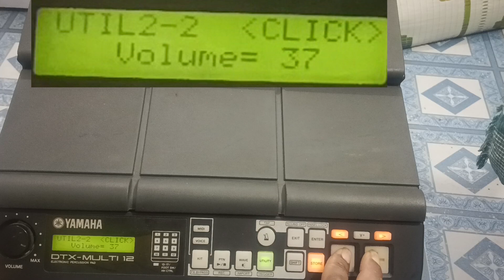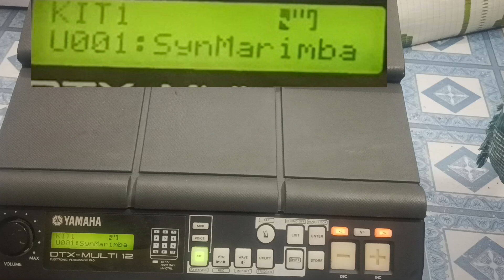metronon का Voice चेंज करें ।।metronon का साउंड up down कैसे करें।।yamaha dtx।।voice setting।।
Yamaha dtx m 12 hardware review।।yamaha dtx m 12 repaire।। dubble sound folt।।
khopa jhop jhop karela song patch#lal gulabi phool tor juda me# yamaha dtx m 12#musitech sanjeet.Video link
top 3 bhojpuri patch# bhijpuri dugun patch# roland spd 20 pro# spd 20x# spd 20# jagran patch#

Stranger sm6 mixer# sm6 mixer ki setting#sm6 mixer ki price# vocal mixer#singing mixer# best mixer-Video link
dil bhair gelak guiya#atch# patch edditing# roland# roland spd 20 pro# musitech sanjeet# spd 20# 20x-Video link

.Chhupana bhi nahi aata# octopad perfomence and patch edditing roland spd 20 pro# by musitech sanjeet YOU TUBE CHANNEL.

EK PATCH SE 70% GANE ME BAJANEWALA PATCH FULL EDDING VIDEOBY MUSITECH SANJEET YOU TUBE CHANNEL

# Acostic Drum PATCH # perfomence and Edditng video # roland spd 20 proby MUSITECH SANJEET YOU TUBE CHANNEL.Video link

Bhajan sandyab patch # ROLAND SPD 220 PRO by musitech sanjeet you tube channel-Video link